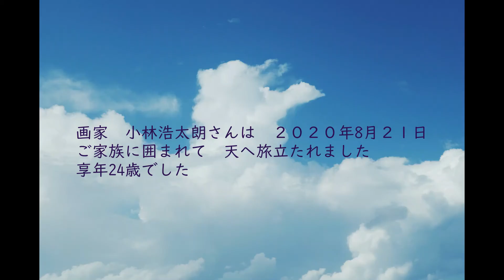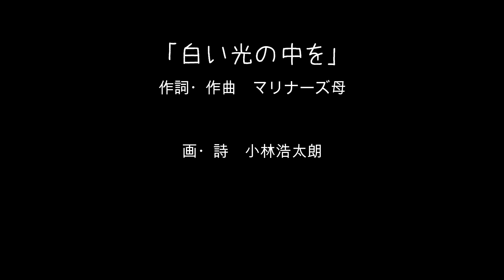「白い光の中を」～浩太朗ハッピープロジェクト～／作詞・作曲:マリナーズ母／画・詩:小林浩太朗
歌:Marina's(マリナーズ)・小林圭子／ギター:太田学／ウクレレ:青沼一也／ピアノ:天野和子／手話:山口まち子／編集:石塚ゆみ子

画家 小林浩太朗さんは 2020年8月21日 ご家族に囲まれて 天へ旅立たれました 享年24歳でした

画家の小林浩太朗さんが旅立たれるときに、マリナーズ母さんが見た光景✨
マリナーズ 母 さんに降りてきた歌と共に、浩太朗さんの命あふれる作品をご覧くださいませ✨
こちらの《浩太朗 ハッピープロジェクト》映像は、鍵盤女子みゆきちゃんママの制作によるものです✨
映像で共演いただいた皆様、ありがとうございます‼️💖✨
浩太朗くんママ、浩太朗くんの命ほとばしる絵画、本当に感動です‼️✨
皆様本当にありがとうございます‼️💖✨
マリナーズ母さんがFacebookに初めてこの歌を発表されたときの投稿文も下記にシェアさせていただきます✨😌✨
障害者アーティスト仲間の浩太朗君が亡くなりました。
あまりにも突然のことで、言葉もありません。
障害児ママ友の空君ママが主催してくれた、zoomコンサートで、オンラインでお会いしたのが、最後になってしまいました。
こんなご時世なので、沢山の人が集まるお通夜と告別式は遠慮させていただき、ほんの気持ちだけを、空君ママに預けに、河口湖まで行きました。
富士山はすっぽりと雲で覆われていて、見えず、
風によって刻々と変わってゆく雲の造形を眺めていたら、ふと……
いつも、横になっている姿しか、見た事のなかった浩太朗君が、ゆっくりと起き上がり、背筋をまっすぐに伸ばして、白い光の中を歩き去って行くビジョンが浮かび、同時に、ひらりと羽のように、ひとつの歌が降って来て驚きました。
実は私は、昨年、母を亡くした折、
母の亡骸がドライアイスを入れないと、どんどん腐敗して行く「物体」になったのを目のあたりにした時に、「魂」の存在が全く信じられなくなってしまいました。人の脳が停止し、思考しなくなった時、その人の意識は消え、完全にこの世界から消えて失くなるとしか、思えなくなってしまいました。おかげでお化けも幽霊も、全く怖くなくなったのはいいんだけど、亡くなった人が「見守ってくれる」なんて、あり得ないと、思うようになってしまっていました。
だからこの時、閃光のように、いきなり訪れたビジョンと、突然降りて来た「歌」に驚きました。
もしかしたら浩太朗君が、「魂はあるよ。僕はここにいるよ」って、伝えに来てくれたのかな。
浩太朗君、ありがとう。
また、未来で逢いましょう。
必ず。
白い光の中を
「彼は未来へと旅立ちました」
突然届いた  サヨナラの報せ
未来は何処にあるんだろう
雲に隠れて見えない
今  君は何処にいるの？  もう一度会いたいな。
白い光の中を歩いて行く君
起き上がり  まっすぐに  背中伸ばして
君の  その後ろ姿を  見送りながら
僕等は  君のメッセージを受け取り続ける
動かない体を  心で動かして
世界を描いていた  君がいた
「命がけで描いています」
君のお母さんが言った
君が描いたからこそ     世界は在ったんだ
白い光の中を  進んで行く君
神様に愛されて  彼方へ昇っていく
君の背中に光る黄金（きん）の翼
もう何も  怖くない
君の道は続く
白い光の中を  歩いて行く君
起き上がり  まっすぐに   視線を上げて
その瞳の見つめる先で  世界は巡る
そして  君の  メッセージは
世界に広がる
そして君のメッセージが
僕に届く